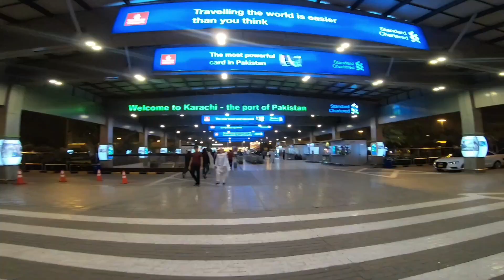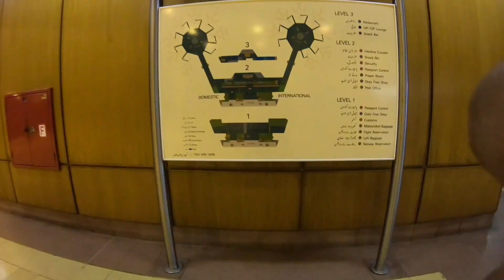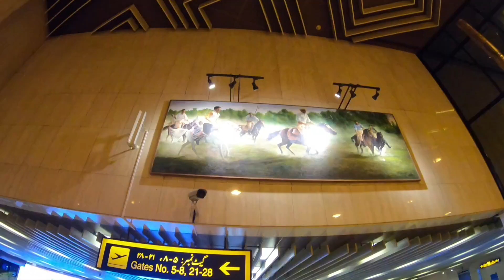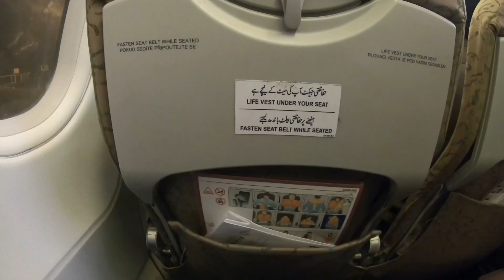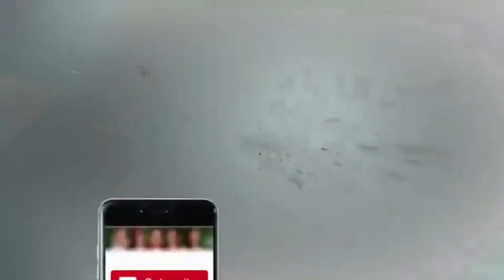JINNAH INTERNATIONAL AIRPORT INSID VIEWS [KARACHI PAKISTAN DECEMBER2019]🇵🇰